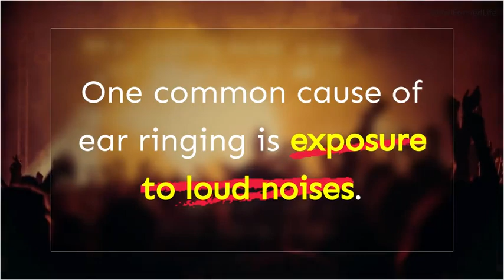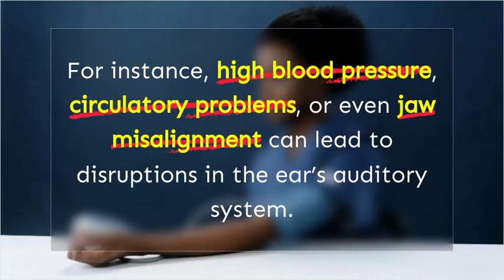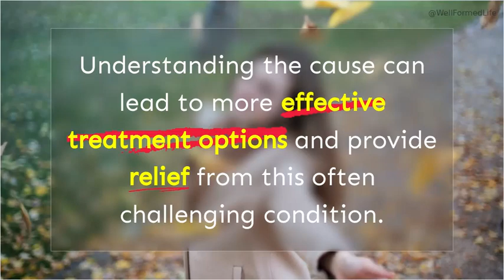Ear Ringing Causes and Treatment | 👂 Ringing In One Ear Only and High-Pitched Ringing In Ears 👂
Ear Ringing Causes

In this video, we explore the common ear ringing causes and what might be triggering your tinnitus. Learn about factors like noise exposure, hearing loss, and medical conditions that can lead to ringing in the ears. Watch now to understand why you might be experiencing ear ringing and how to find relief.

Key Points:

00:00 What causes that persistent ringing in your ears? 00:22 One common cause of ear ringing is exposure to loud noises.
00:48 Hearing loss is another major factor behind tinnitus.
01:00 Ringing in one ear only.
01:15 Certain medical conditions can also be linked to tinnitus.
01:35 Stress and anxiety can also be significant contributors to tinnitus.
01:55 Ways to manage tinnitus.
02:23 Product Recommendation.

Some videos and photos are from pexels.com